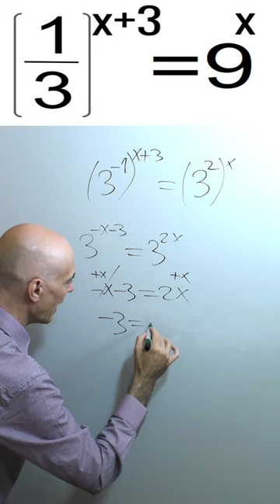¿PUEDES RESOLVER ESTA ECUACIÓN EXPONENCIAL? Álgebra Básica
Ejercicio de álgebra básica en donde resolvemos una ecuación exponencial, esto es, una ecuación que tiene las incógnitas en exponentes.